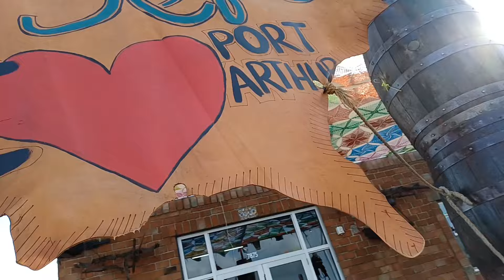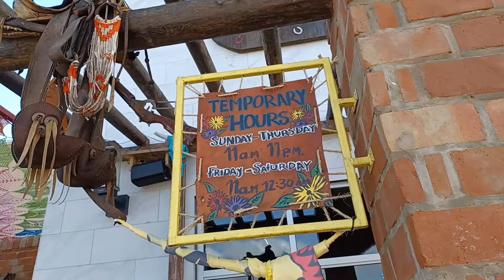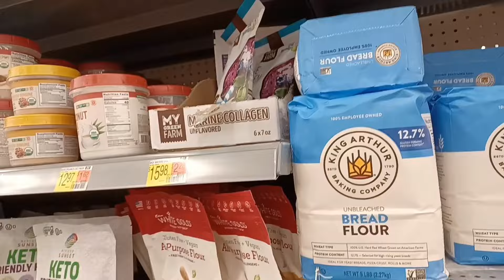УТРЕННИЙ ГОСТЬ./ НОВЫЙ РЕСТОРАН./ ПОКУПКИ В ВОЛМАРТ.